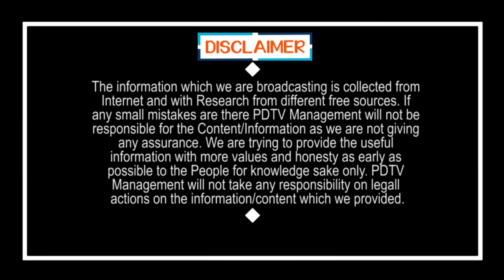CM Jagan Benefit From Nathwani | నత్వానీ వల్ల జగన్ కు ఎంత లాభమో తెలిస్తే.. షాక్ అవుతారు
నత్వానీ వల్ల జగన్ కు ఎంత లాభమో తెలిస్తే.. షాక్ అవుతారు | CM Jagan Benefit From Nathwani| PDTV News